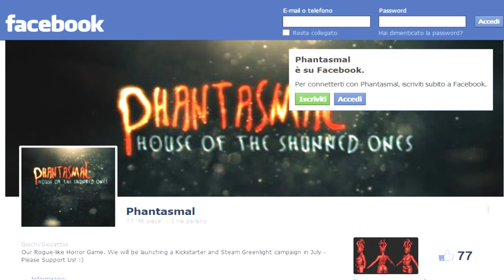[Random Gameplay] Recensione: Phantasmal (alfa gratuita)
Ho deciso di sospendere temporaneamente la mia "vacanza" per pubblicizzare questa figata! Giocateci e ditemi cosa ne pensate!

ATTENZIONE!!!: La polizia postale italiana ha censurato MeGa in quanto accusato di ospitare materiale pirata! (infatti questo gioco, dato gratuitamente dallo sviluppatore, è pirata...). Per accedere al link cambiate i DNS seguendo questa guida:

 Nel caso bloccassero anche L'ip del sito potrete usate un proxy o TORBrowser, scaricabile al link sotto! Ringraziamo il governo italiano e le sue leggi di merda per tutti questi fastidi e il download lento...